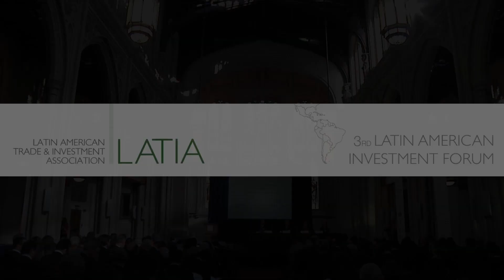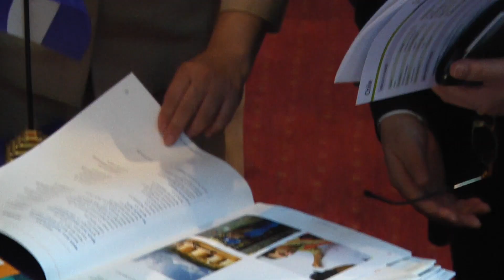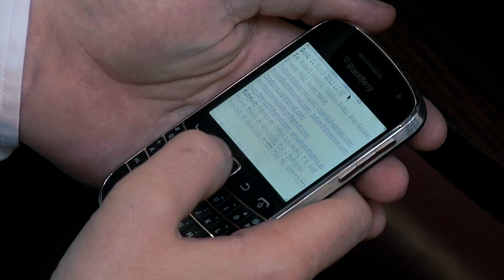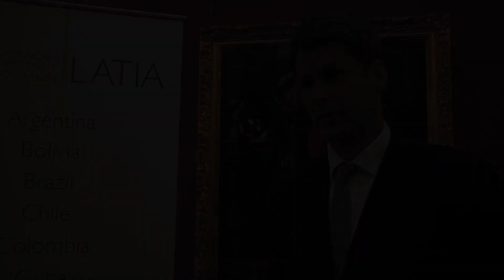Latin American Investment Forum, London | LATIA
Latin America is recognised globally as one of the most attractive regions in which to invest and with one of the fastest GDP growth rates in the world, it is an excellent destination with which to do business.

The Latin American Investment Forum presents a unique opportunity for investors and business communities to hear about the latest developments and investment projects in this vibrant and multifaceted region. The Forum has established itself as the leading annual meeting on Latin American investment and trade globally.